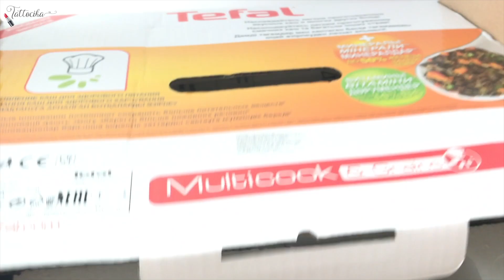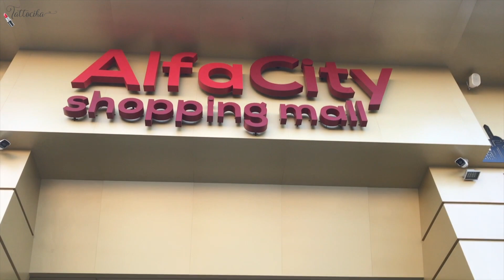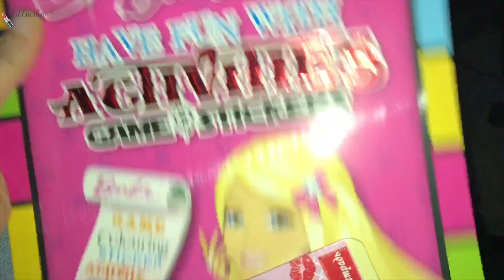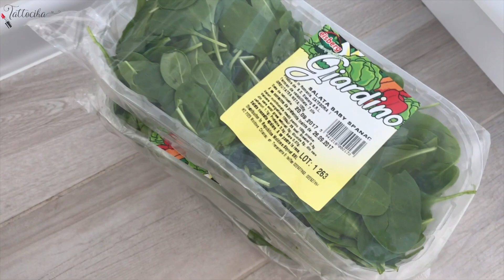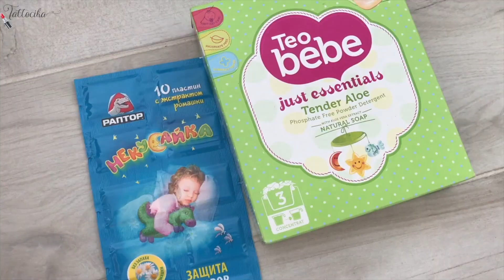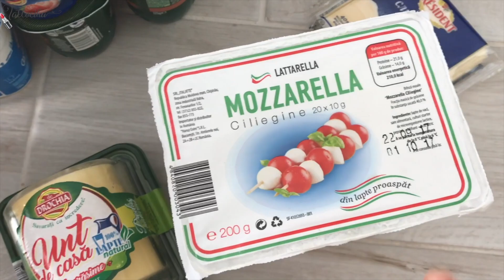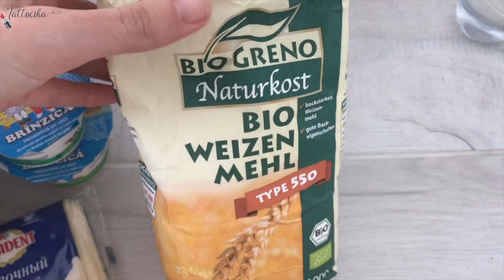ВЛОГ Закулисье ТВ/ Купили СУПЕР МУЛЬТИВАРКУ! / Продукты на неделю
Foreo Luna mini 2 вы сможете заказать со скидкой 20% только до 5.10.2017 TATTOCIKA20

Заходи в мой Instagram, там я бываю часто, особенно в историях - @tattocika